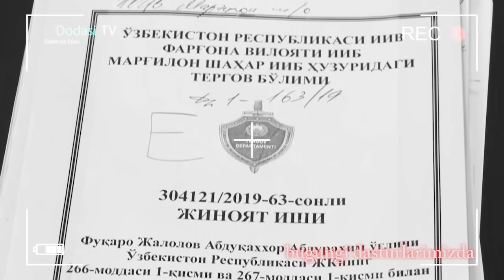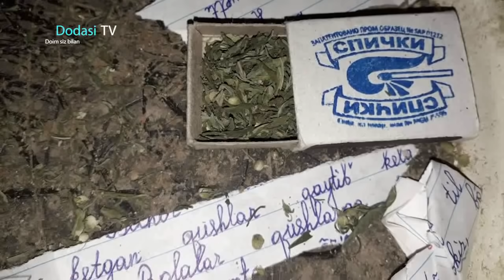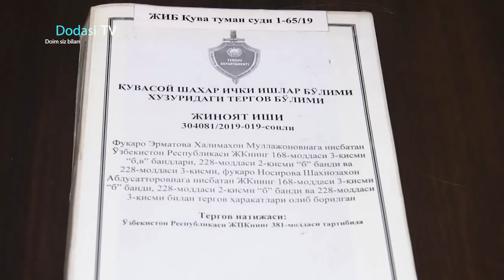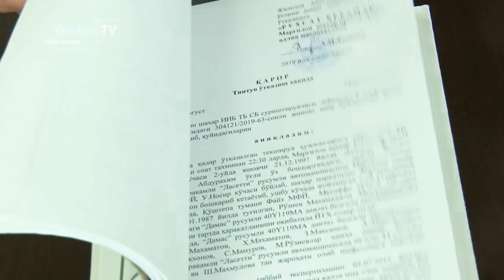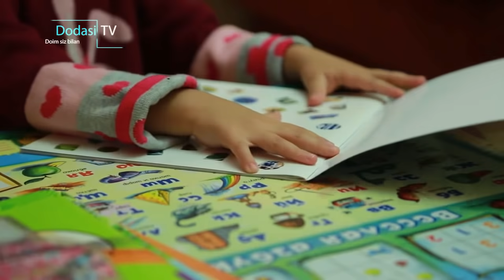ЖИНОЯТ ИЗИДАН БУ АЁЛ ШУ ЁШИГА ЧИҚИБ ҲАМ БУНДАЙ ЖИНОЯТДАН ТАБ ТОРТМАЯТИ